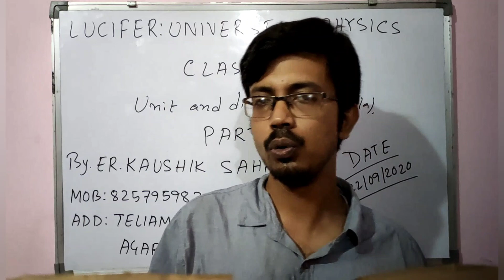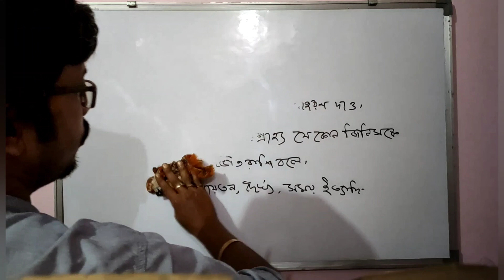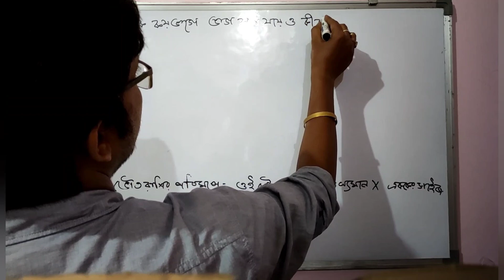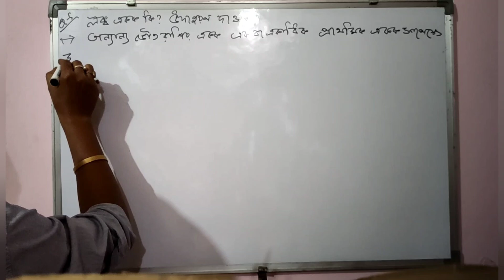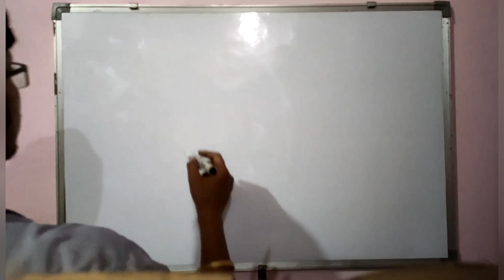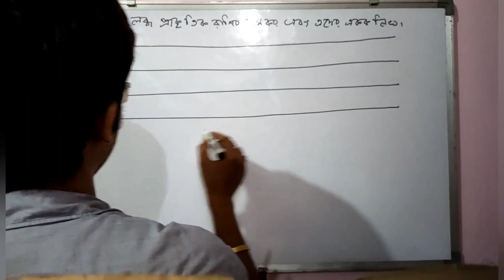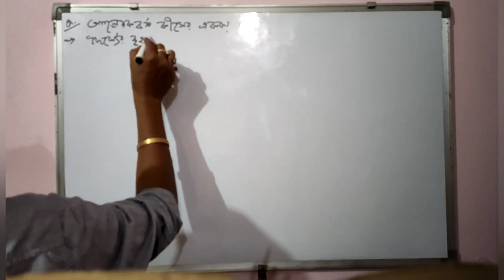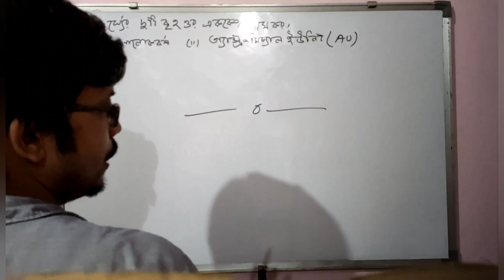Class 11 Units and dimension part 1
Hello students... At first i tel you sorry because the quality of this video and the background light is poor..please adjust that..In this video we start our class 11 first chapter i. e units and dimension in bangla.. dont worry here i will discuss every topic and give u notes... if you face any kind of problems then you can contact me... This is part 1.. this is a important part. here we discuss basic concept of units..so dont skip and serially watch till the end...for next video watch playlist. you definately learn from my channel. watch share and subscribe... thank you.